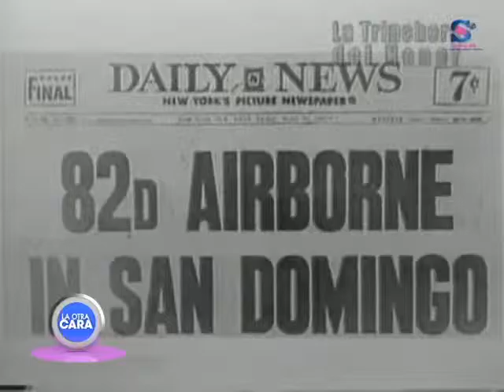LA OTRA CARA- Documental la trinchera. 2do bloque